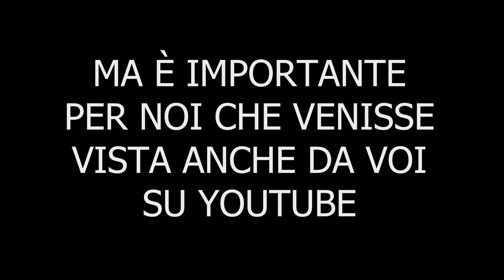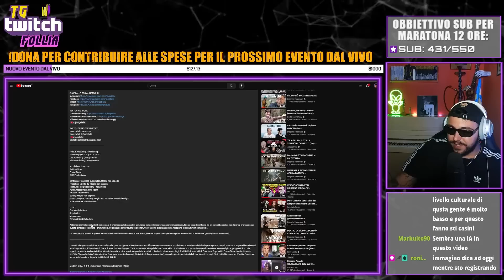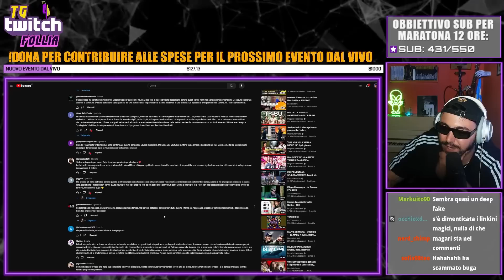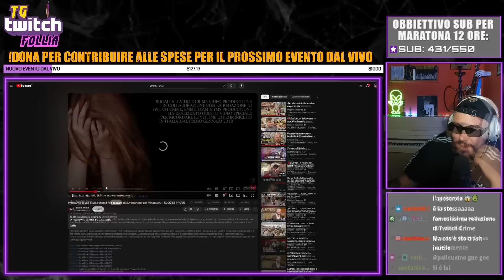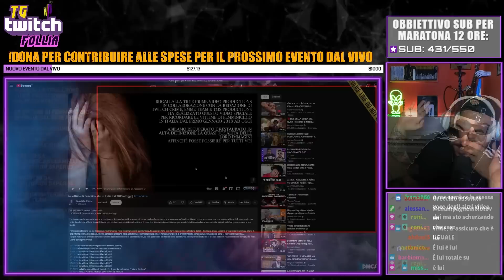Bugalalla e il suo video sul femminicidio, tra vittimismo e strumentalizzazione!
Mi trovate in LIVE dal Lunedì al Venerdì alle 18.30 e la Domenica alle 18.30